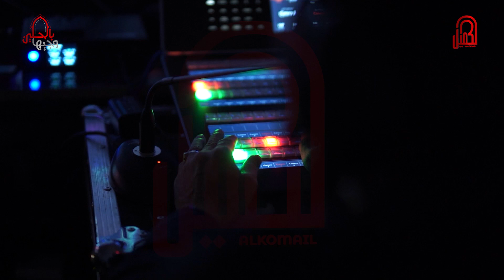برومو الحلقة السابعة عشر | مرحلة الشعر الشعبي | وجيها بالحسين - الفتيان